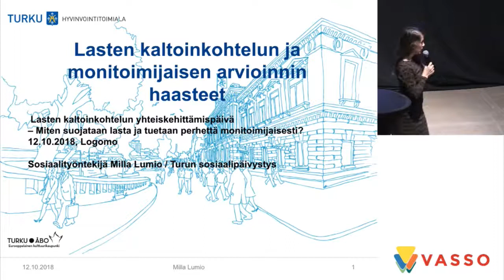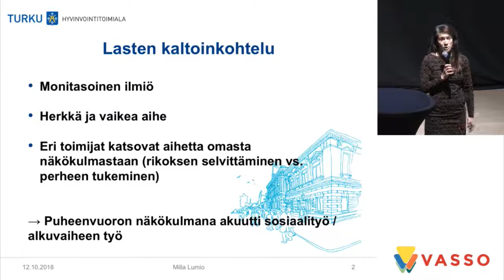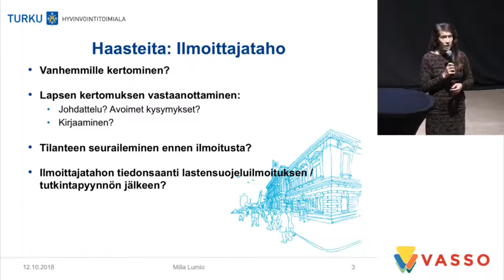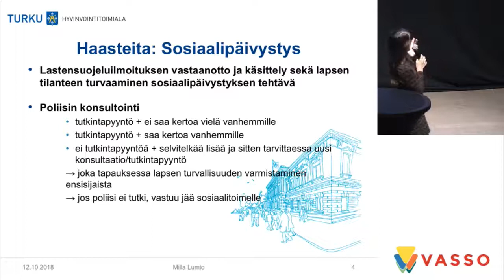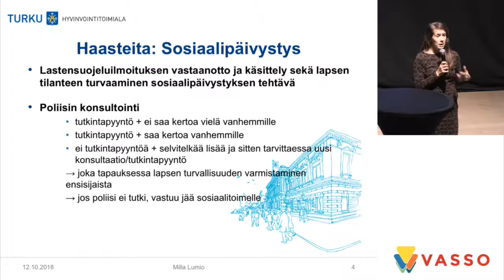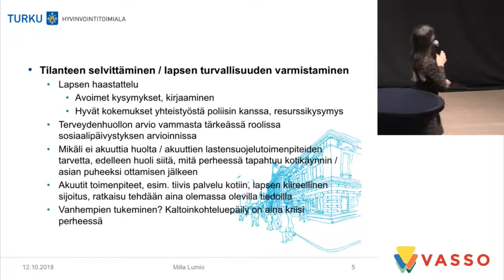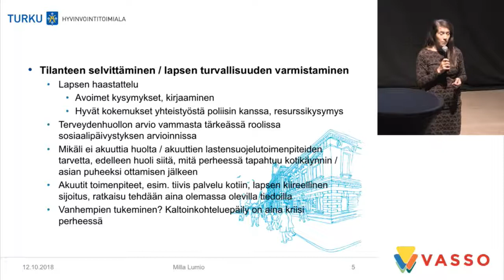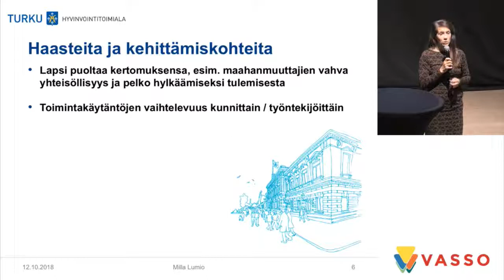Lasten kaltoinkohtelu: miten suojataan lasta ja tuetaan perhettä monitoimijaisesti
Lasten kaltoinkohtelu: miten suojataan lasta ja tuetaan perhettä monitoimijaisesti – Yhteiskehittämispäivä

Milla Lumio, sosiaalityöntekijä, perhe- ja sosiaalipalvelut / sosiaalipäivystys, Turun kaupunki